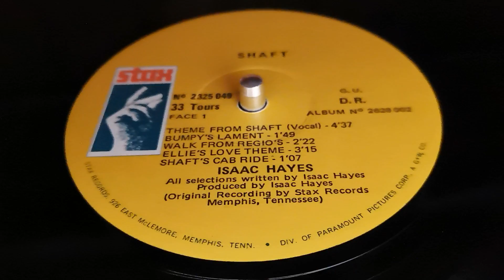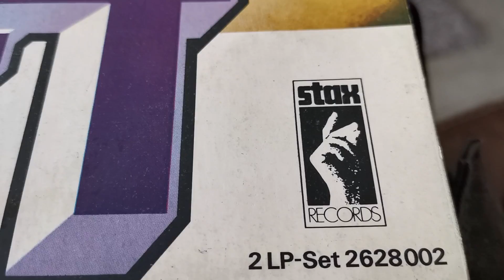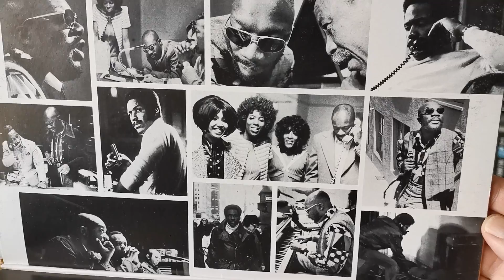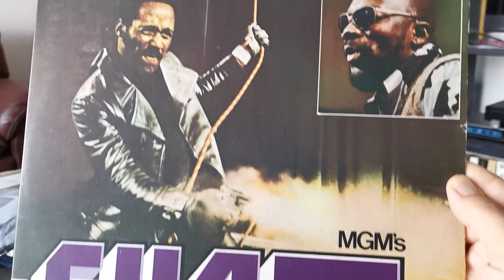Isaac Hayes 🇺🇲 - Theme From Shaft - Vinyl Shaft Soundtrack 2LPs 🇫🇷 1971